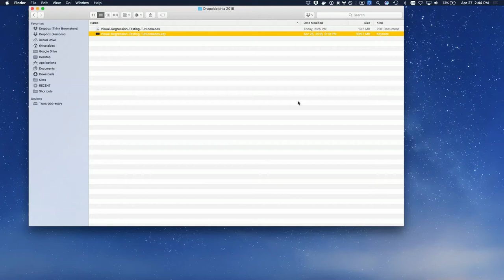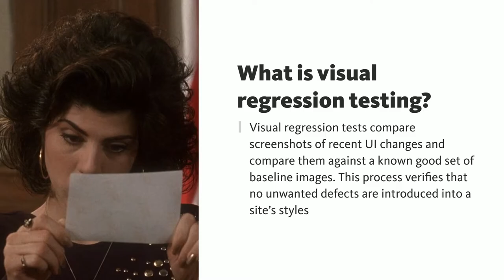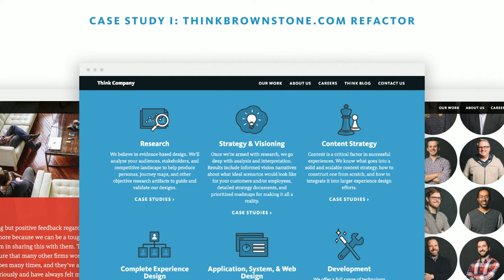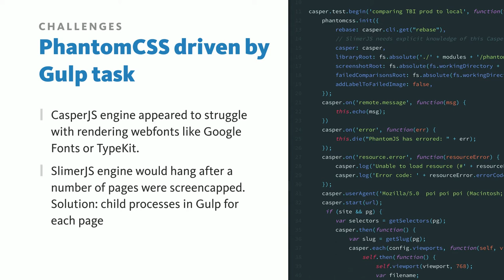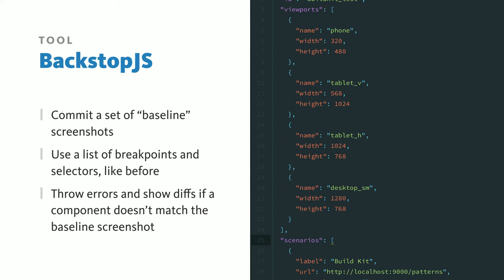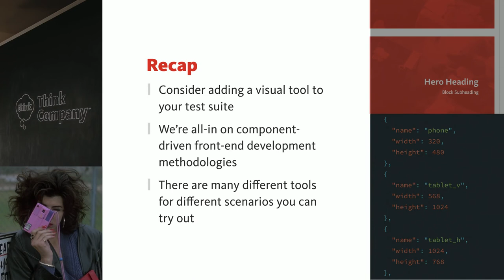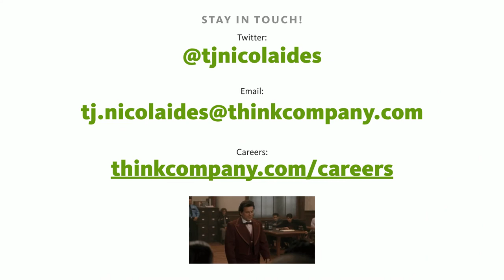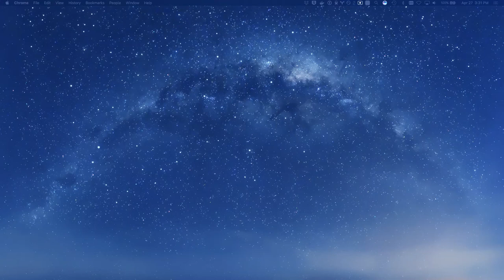Visual Regression Testing: How Could You Be So Sure?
Speaker(s): tjnicolaides

Visual regression testing can help cut down on QA time and effort while adding a level of precision to pattern development and stylesheet refactoring. Are you dedicating valuable mental energy towards manually testing for unexpected defects in the parts of the app where you're not actively working? Do you find it hard to believe that this kind of information could be ascertained simply by looking at a picture? Come review case studies geared towards front-end and full-stack developers seeking to incorporate frameworks like PhantomCSS, BackstopJS, or Wraith into their testing toolkit.